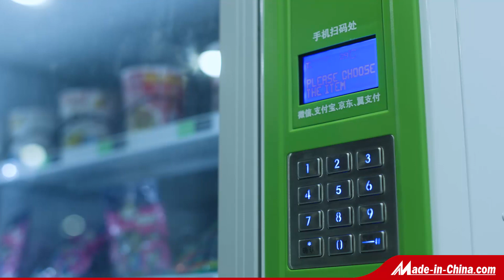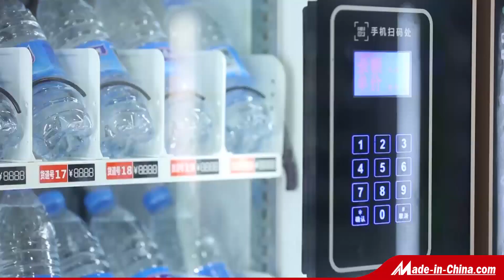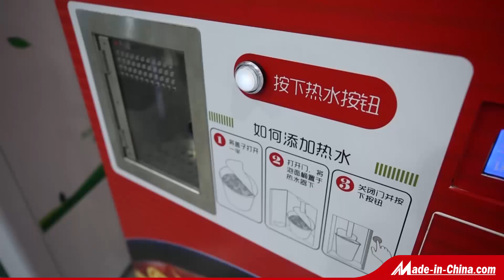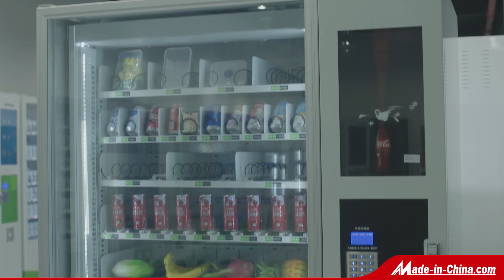TCN Vending machines with 200,000 ㎡ workshop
TCN, a national high-tech enterprise and national import & export enterprise, specializes in providing high-quality vending machine products and self-service retail system solutions.
With the goal of “world-class vending machine, brand and enterprise”, TCN has become a large scale vending machine manufacturer in China for the past 15 years with its unremitting professional pursuit. With its innovative design, advanced technology applications and excellent performance, the company has developed and produced a series of products, which have been used in more than 100 countries and regions worldwide.
The vending machines of TCN have been listed as national scientific and technological innovation projects as well as national, provincial and municipal key technical reform support projects.
TCN has already become a trustworthy vending machine brand for customers from all over the world!
The TCN group is located in Ningxiang City, Hunan Province, covering an area of 150,000 square meters. It now has a plant area of over 200,000 square meters, an annual production capacity of 200,000 units per year, fixed assets of more than 500 million yuan and accumulative sales of more than 100,000 units as a historical milestone in the vending machine industry.
TCN is the vice-president unit of the CCAGM China Vending Association, the vice-president unit of the Asia-Pacific Vending Association, a member of NAMA, and a member of EVA.
With branches in Canada, Australia, Singapore and Guangzhou, TCN is determined to become one of the best vending machine suppliers in the world.
Through independent R&D and self-innovation by a robust technical R&D center, TCN provides a continuous source of power for the company’s development.
Since its establishment in 2003, it has obtained more than 70 national patents, and successfully passed the international ISO9001 quality system certification, CE certification, FCC and other certifications. Its intelligent payment system facilitates the payment with UnionPay Cloud Quick Pass, UnionPay Quick Pass, financial IC card, Apple Pay, Samsung Pay, NFC mobile phone pay, ID card, UnionPay magnetic strip card, WeChat, Alipay, JingDong Wallet, banknotes, coins, campus cards, mobile phone wallets, QR codes, O2O and other online/offline payment methods. Effective automated sales management functions are available, such as online ordering and offline pick-up, temperature adjustment, telephone SMS alert, remote video monitoring and fault self-diagnosis. The improvement of cloud service management systems has enabled multi-machine networking mode, remote multimedia publishing, online data query, statistics, accounting and analysis, gathering all vending machine sales information and operation status of each vending machine anytime and anywhere, and providing powerful online trading functions according to customer needs.
TCN has an independent R&D center, a domestic advanced sheet metal production line, a fully automatic environmental protection spray line, a final assembly line and various types of precision CNC testing equipment. It is committed to building a high-quality global production base of vending machines to provide high quality, full range of vending machine products for the world, and provide appropriate subdivision products and professional self-service retail solutions for different customer needs, ensuring superior product details, high product integration, remarkable performance, great stability and reliability, and easy maintenance.
By means of the powerful technical R&D and the construction of the integrated management platform for the entire industry chain, today's TCN has grown into a representative enterprise for automatic sales terminal products in terms of product quality, brand reputation, technical support and value service synchronization and achieved the transformation from “Made in China” to “Created in China” and all-around value services!